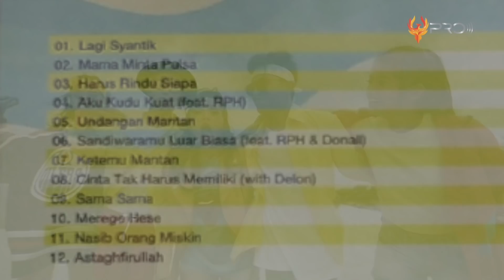HEBOH! DISEBUT SUARANYA JELEK OLEH LESTI, INILAH PERBANDINGAN SITI BADRIAH VS LESTI KEJORA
Lesti Kejora dan Siti Badriah adalah salah satu penyanyi dangdut yang sukses di blantika musik Indonesia. Saat ini keduanya tengah hangat jadi perbincangan karena pernyataan Lesti di chanel Boy William. Akibat pernyataan tersebut, banyak netizen yang membanding-bandingkan antara Lesti dan Sibad. So… berikut ini adalah 5 Perbandingan Penyanyi Dangdut Lesti kejora VS Siti Badriah.